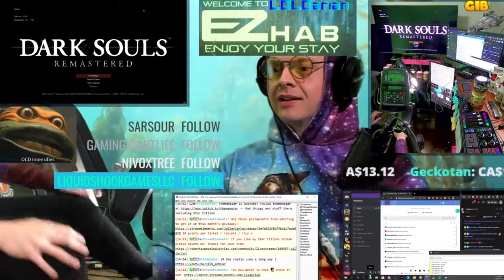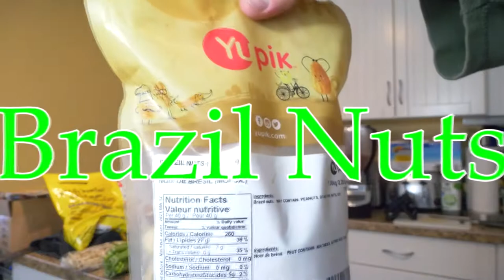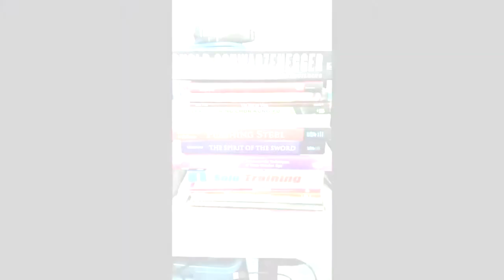Best of 2020, thanks for a great year!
Cheers to you all and lets hope for another great year of friendship and fun.

🌠Games / VR / Fitness / Cooking / Health / MEMES / Follower of Christ / Positivity / Sci-Fi Loving / Pizza and Chocolate Addiction🌠